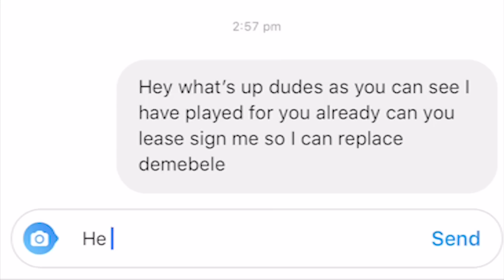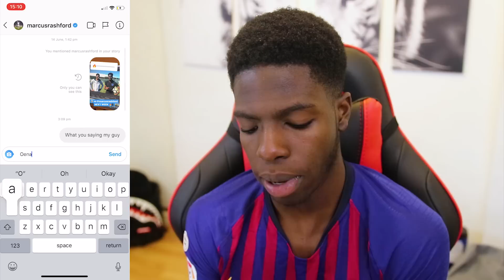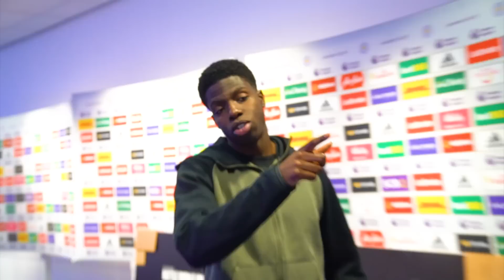I Messaged 100 Pro Footballers to Join Their Team & ___ REPLIED!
i cant believe they all replied